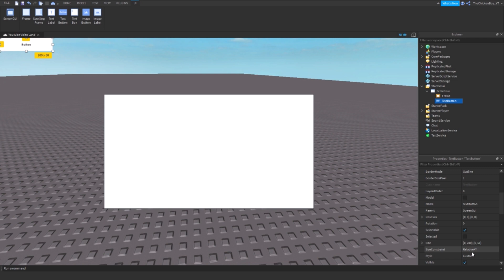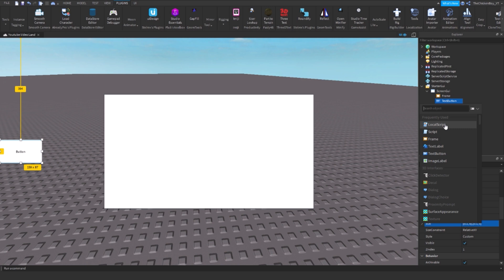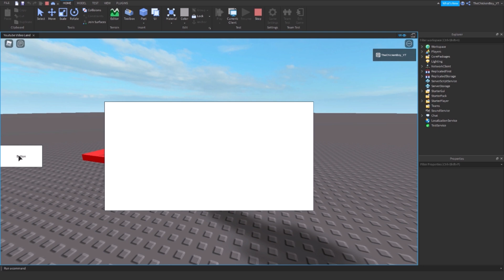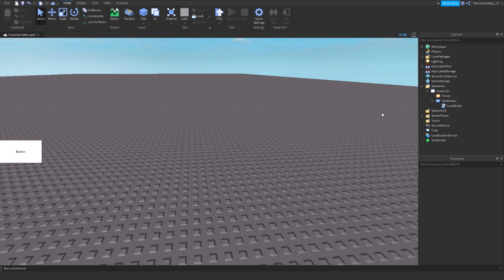How To Make A Toggle GUI Button | Roblox Studio Tutorial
In this video, I teach you how to make a toggle GUI button for your game on Roblox Studio!

Thanks, Super Duper Epic Gamer for suggesting this video!

- Give a video suggestion in the comments for a shout out!